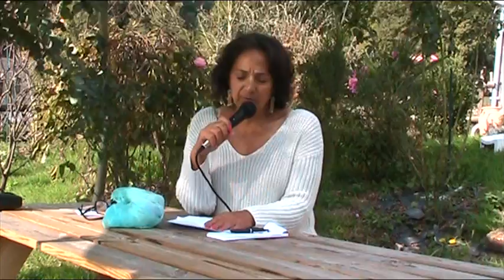La formation pour l'accompagnement des surdoués (réalisée par Raymonde Hazan)